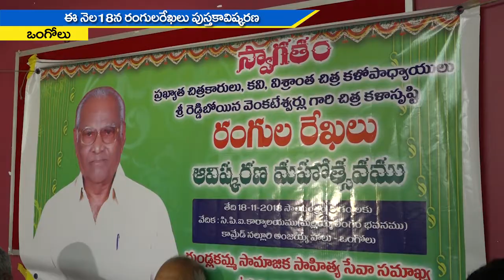JMJ NEWS 2 pm BULLETIN 16 నవంబర్ 2018 - జేఎంజే న్యూస్ 2 గం|| బులెటిన్ 16 నవంబర్ 2018